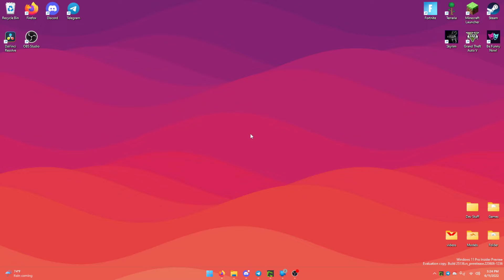Showing off my terraria wold Part 1 (6/11/22)